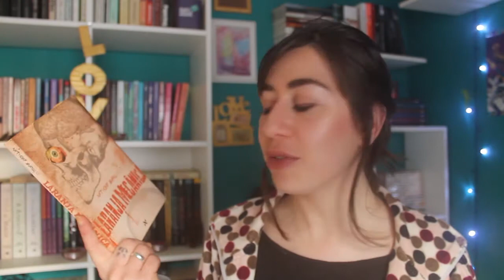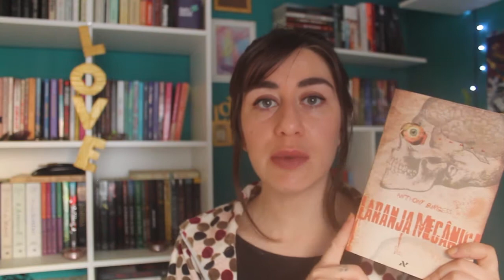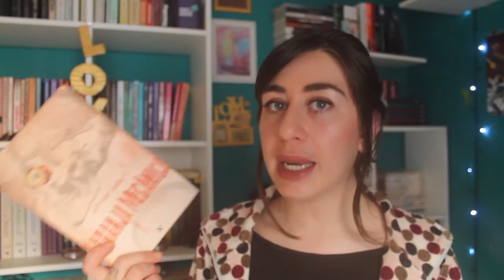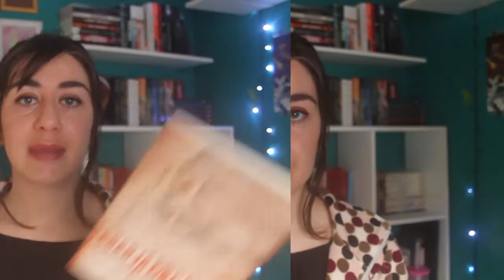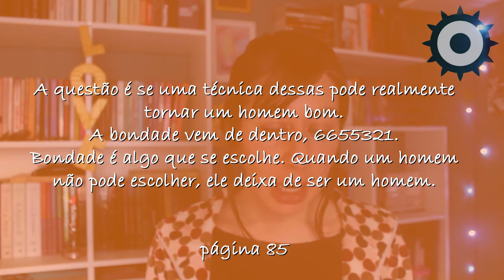Laranja mecânica de Anthony Burgess (projeto1001livros)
Laranja mecânica de Anthony Burgess foi uma experiência muito boa e, ao mesmo tempo, faltou alguma coisa para que o livro se tornasse favorito. Depois de meses da leitura concluída finalmente separei alguns tópicos pra conversar com vocês sobre esse clássico distópico indicado no 1001 livros para ler antes de morrer.

Ainda hoje vou publicar no blog o post com a versão em texto e comentários extras, aproveita e assina o feed pra receber por e-mail todas as atualizações (barra lateral direita do Estante da Nine).

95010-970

Beijos!